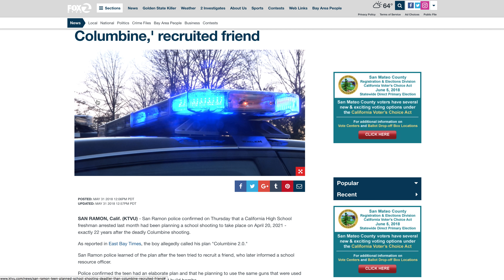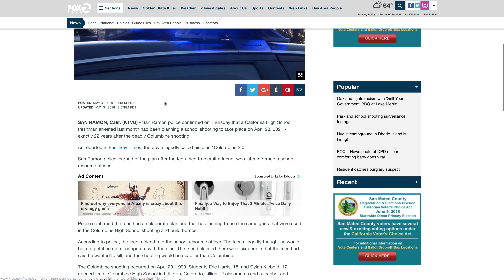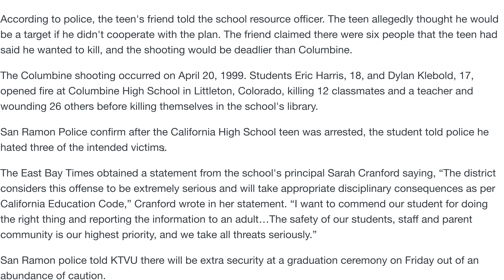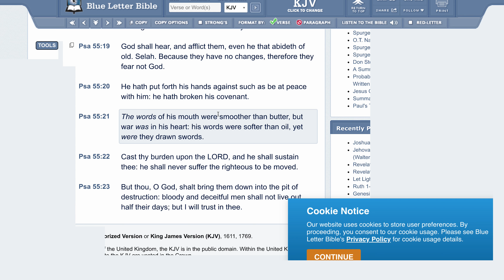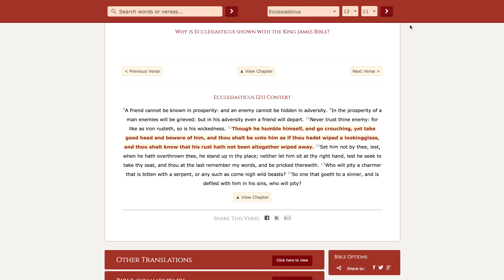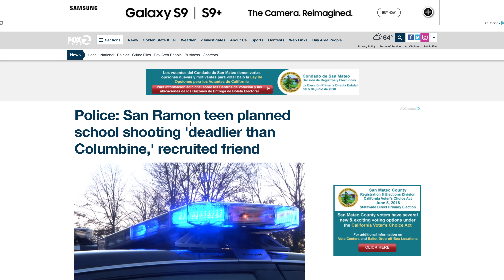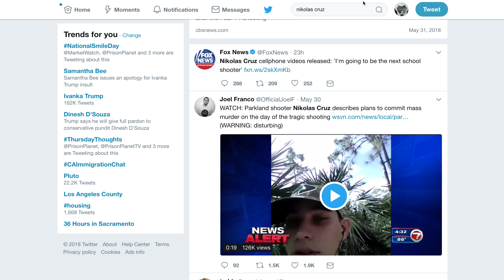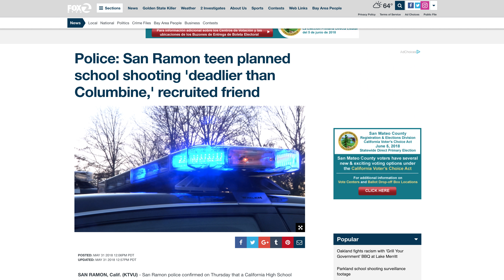Esau was planning another school shooting!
That Rampage spirit is heavy upon Esau right now